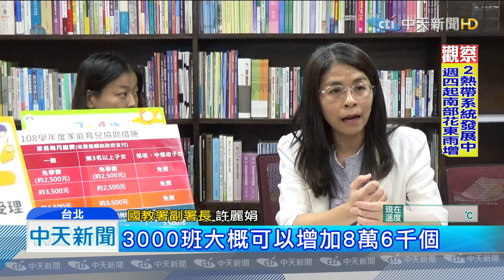20190730中天新聞 2500元育兒津貼8月上路 40萬2至4歲童受惠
為了搶救少子化危機，八月起2到4歲幼兒若未就讀公立、非營利或準公共化幼兒園，符合資格條件的幼童，每個月可以得到2500元育兒津貼，第三胎以上還多一千元。但私立幼兒園學費給個月萬元起跳，這樣的補助恐怕沒有實質效應，專家也表示：健全公幼和公托體系，才能減輕家長的育兒負擔。